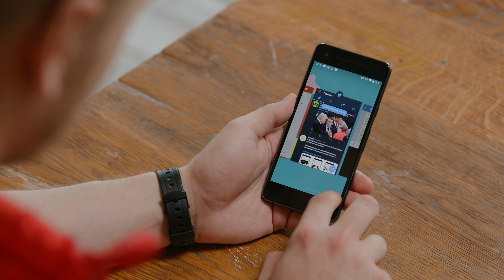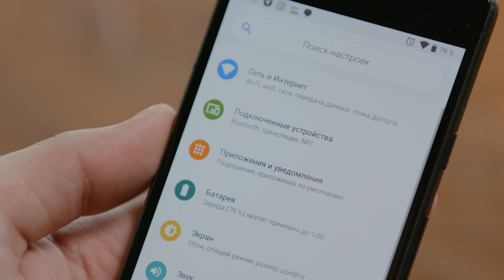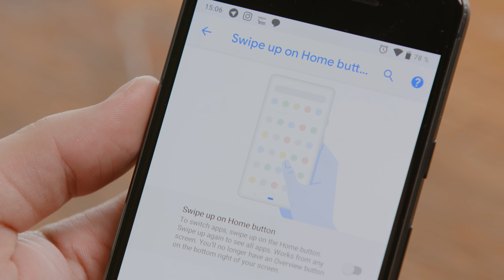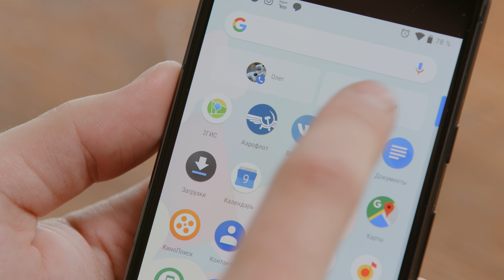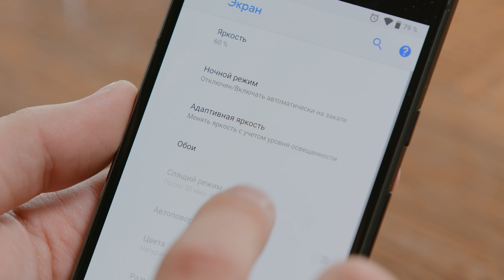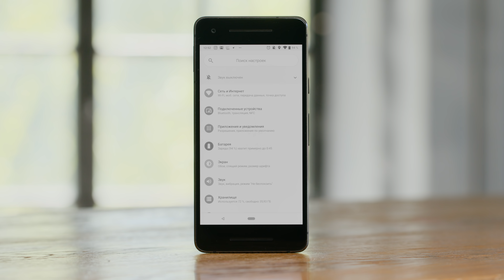Обзор Android P Beta (DP2)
Сегодня смотрим на Android P Developer Preview 2. Всё самое интересное Google оставили именно для второго релиза, который был представлен на Google I/O 2018. Во-первых, новая система навигации Android всего с одной кнопокй, во-вторых, новые анимации и многозадачность. Ну и в-третьих, множество режимов для чтения, сна и работы.